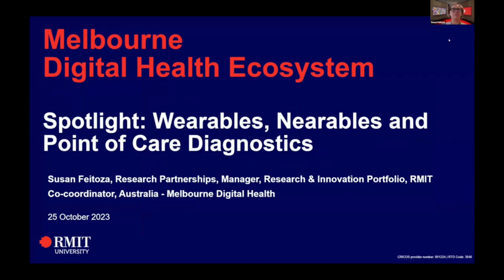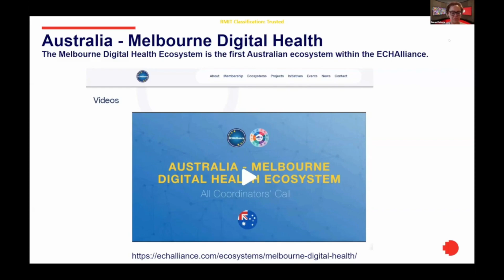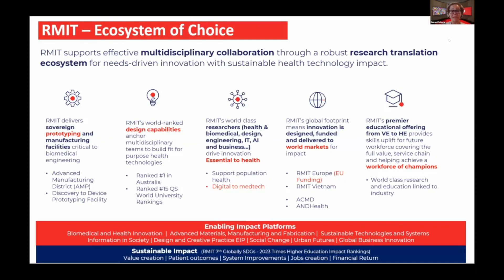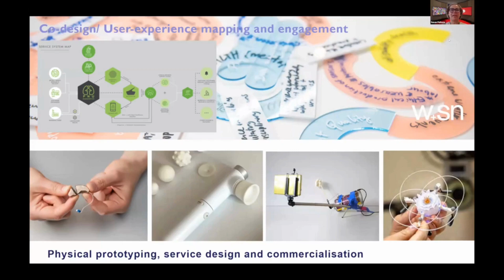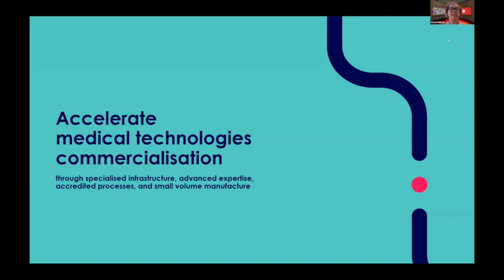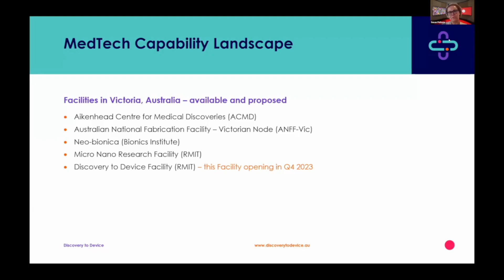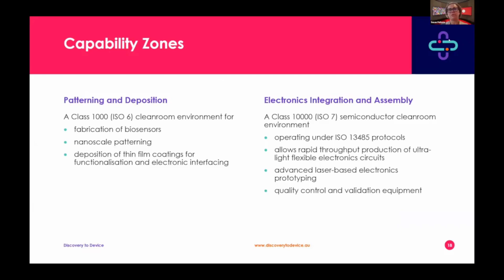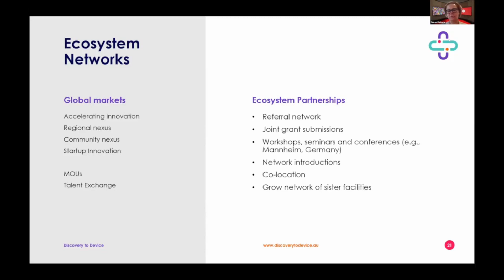Spotlight: Wearables, Nearables and Point of Care Diagnostics - Melbourne Digital Health Ecosystem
Presentation of the "Spotlight: Wearables, Nearables and Point of Care Diagnostics" run by the Australia - Melbourne Digital Health Ecosystem by Susan Feitoza at All Coordinators' Call on 26th October 2023.